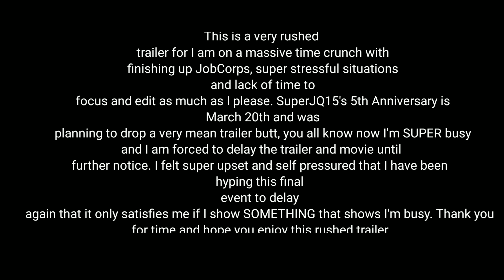*SUPER RUSHED* Checkers 6 TMOL (mixed of 16 and 15)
If you didn't listen to the beginning of the video Life has me by the balls and I don't dare to step out of line for anything right now. There WILL be another trailer. .. whenever I have the chance. Until further notice, The duo movies and Movie DLC is completely on pause. In terms of progress: 15 is 52% complete. Adding the last few days in and then I have to restart to polish.
Same as 16. 16 contains Lil'JQuartz, Persona 5 JQuartz and Chef JQuartz containing Exclusive footage and repeated footage from 15 but, in a "Spot the difference" format inspired by, Phineas and Ferb. After, polishing both movies I have to gather all the most cringy, bloopers and struggles I have faced through the Entire Checkers Series. After THaaaaaaaaat,  I must gather all the best parts and place the music videos into separate videos. Finally, I have to explain the Secret Comic book from the depths of SuperJQ14 as well as my Original Story "Maxx Frankmann".

After, the whole Anniversary Collection is complete. I will fully work on JobCorps Journeys Season 1-4.